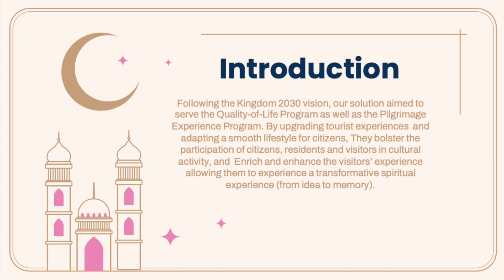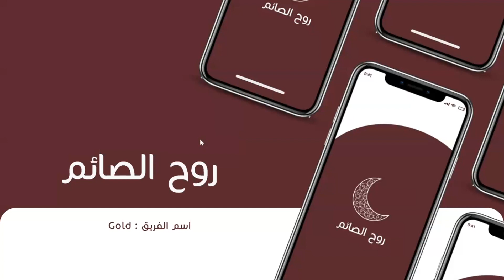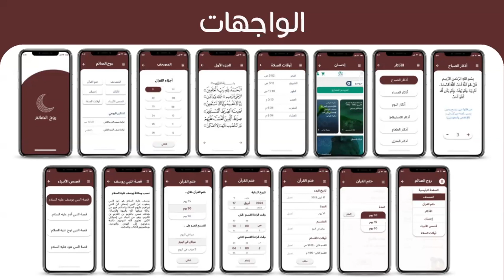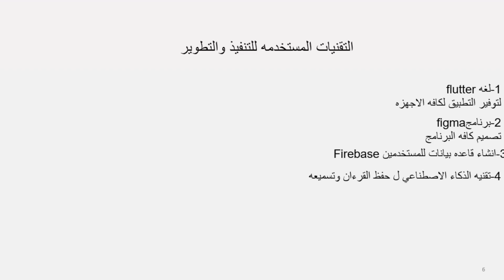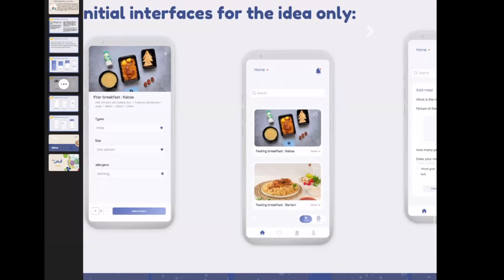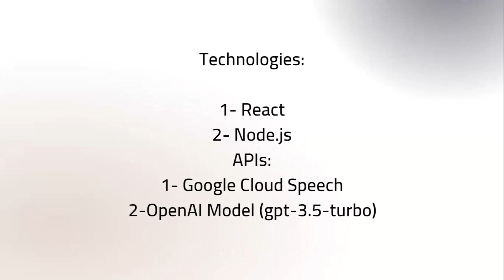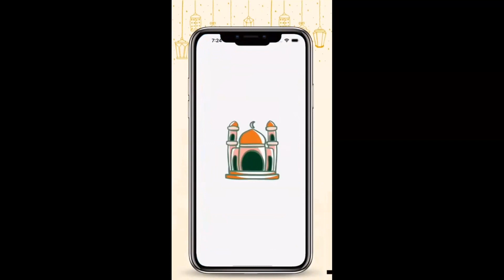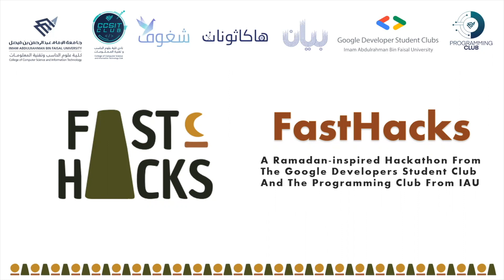FastHacks | Demo Day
Day 5 of FastHacks | Demo Day

- FastHacks is a regional Hackathon which aims to
challenge and encourage participants to think outside
the box and come up with useful tools to help Muslims
during the holy month of Ramadan and beyond

00:00 - intro
00:39 - 404 Found:  تطبيق مرشدي
5:33 - Q&A: 404 Found
13:52 - Gold: تطبيق روح الصائم
22:06  - Q&A: Gold
28:56 - YCDI: تطبيق تسهيل
32:37 - Q&A: YCDI
37:05 - Fayd: تطبيق فَيضْ
42:57 - Q&A: Fayd
52:34 - Muspark: تطبيق صُحبة
59:43 - Q&A: Muspark
1:06:53 - Artifical Legends: تطبيق مسجدنا
1:09:01 - Final Thoughts